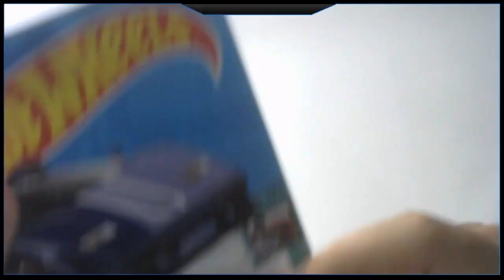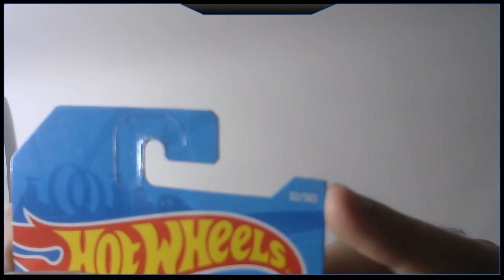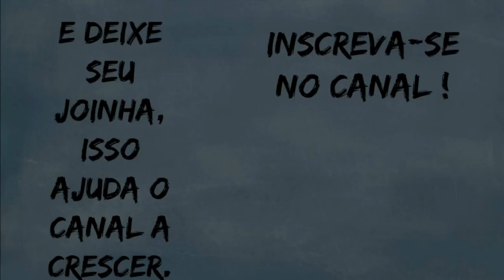(Unbox) Hot Wheels - Lamborghini Countach Tooned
Para você que também é fã. Vou estar trazendo toda semana video de reviews de Hot Wheels.

Para você que gosta de quadrinhos, é fã e quer aproveitar ofertas incríveis, aproveite o link abaixo da Amazon.

De HQ:

Livros e quadrinhos Turma da Mônica:

Livros Harry Potter: